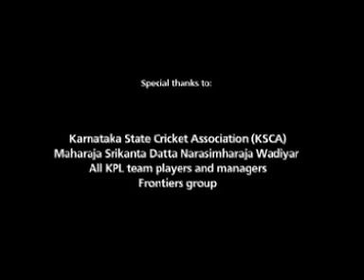Namma Mantri KPL Anthem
Anthem for Mantri KPL tournament starting on the 9th of September 2009
Music Director: Ricky Kej
Singers; Avinash Chebbi and MD Pallavi
Lyrics: Kaviraj
Video Director: Aloke Shetty
Project conceived and produced by: Phase 1

For th first time in karnataka a music video made on such a large scale.

Starring: Puneet Rajkumar, Shiv Rajkumar, Syed Kirmani, EAS Prasanna, BS Chandrashekhar, Charu Sharma, Maharaja Wadiyar, Diganth, Yash, Raghuramppa, Muddu Krishna, Nanjunda, Gauri, Sharmila Mandre, Aindrita Ray, Sindhu, Sonu, Tejaswini, Anusha, MD Pallavi and other citizens of Karnataka.

Namma manasalloo Cricket, Namma kanasallooo Namma KPL
Namma utsaahakkendu, Namma ullasa Namma KPL

Aacharisuta aaDuva, KarunaaDella yee utsava
KooDi aaDi, jagavaa,
GelloNa  (2)

Loka dangaago haage, Seri saagoNa heege naavella
Namma utsaahakkendoo, Namma ullasakkendoo mitiyilla

KooDi aaDi, jagavaa,
GelloNa  (2)

SenasaaDuva, savi noDuvaa, kunidaaDuva, jigidaaDuva
Namma naaDige jai yennuva, banni yellaa..
KooDi aaDi, jagavaa,
GelloNa  (4)